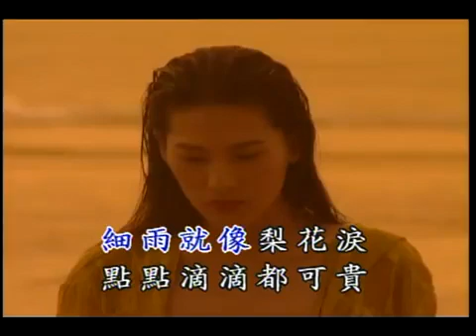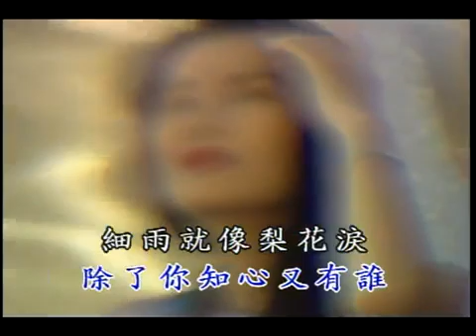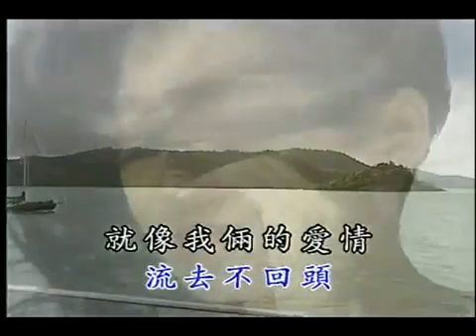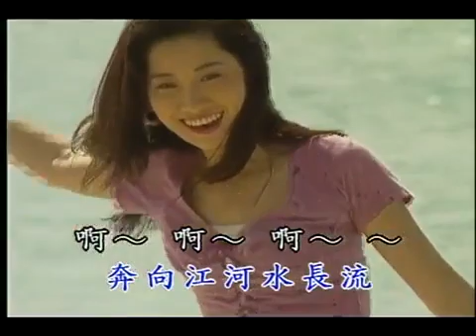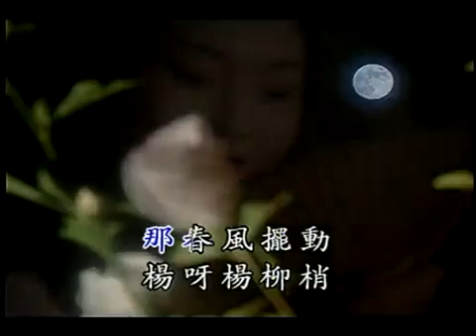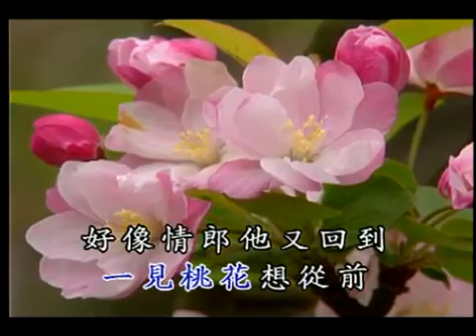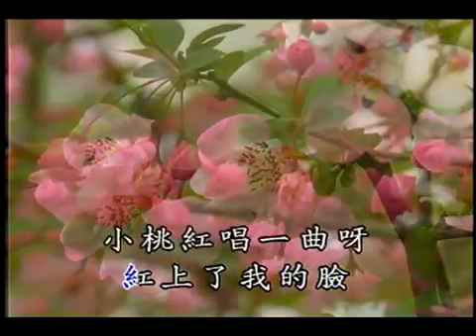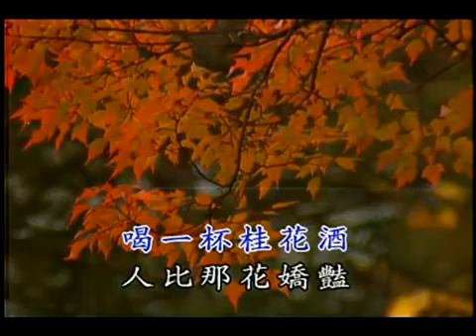fusun4 0311 梨花淚 水長流 繡荷包 回想曲 cjjssc blackjackstory.com